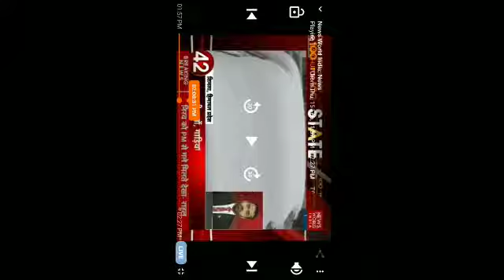Tai aur bhai medan me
Video from hemant sharma1502